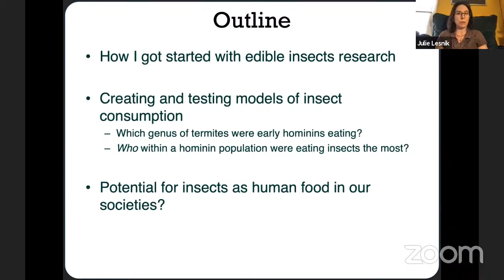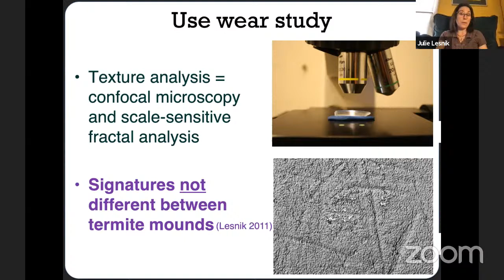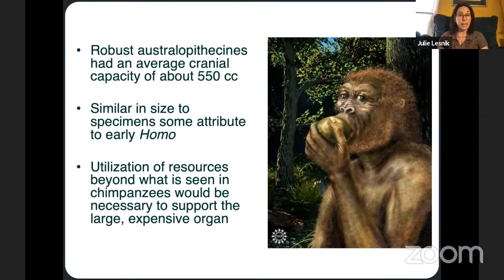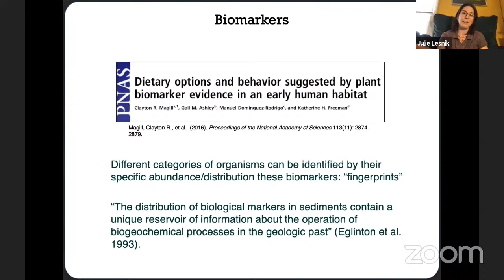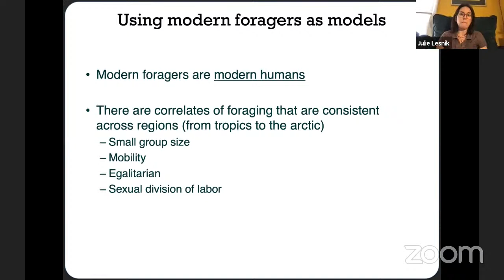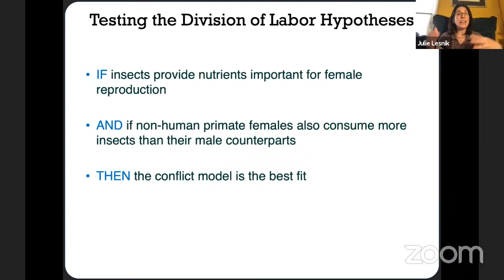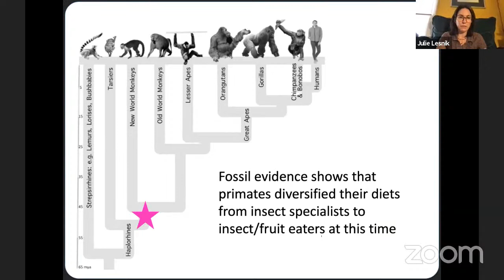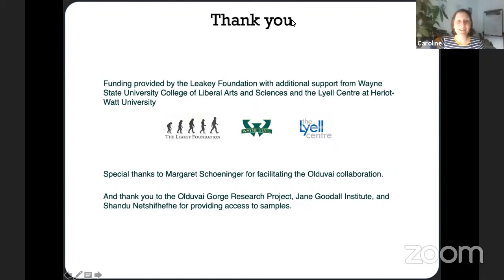Primate Conversations with Julie Lesnik